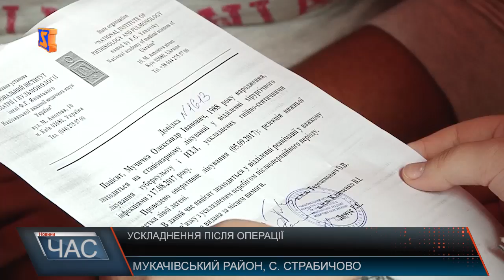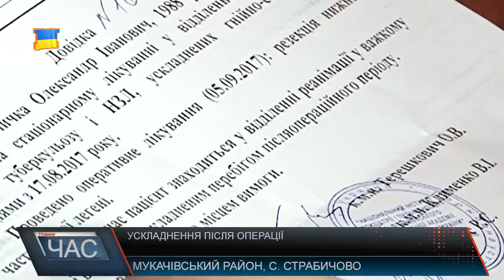Необхідна допомога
Олександру 29 років. Дружина, 3 дітей та мати - ось його надійний тил та віддушина. Більше року тому під час обстеження у чоловіка виявили туберкульоз, лікування було довготривалим , знадобилось хірургічне втручання. Операція на легенях, зупинка серця та коматозний стан спричинили частковий параліч тіла. Цукор в крові Олександра перевищував позначку «25», коли нормою вважається до 5 мілімоль на літр. Для проведення операції необхідно було знизити його рівень щонайменш до позначки 10. Та і в цьому випадку лікарі не могли гарантувати відсутності ускладнень під час операції.Через проблеми зі здоров’ям Олександру визначили другу ступінь інвалідності діабетичного типу. Та як кажуть рідні, вони ще й досі не отримали державної пенсії для чоловіка. Лікарня також не має змоги допомогти хворому медикаментами. Пані Ганна не зупинялась і зверталась по допомогу до депутатів та в районну державну адміністрацію Мукачева. На жаль, отриманих коштів не вистачило навіть на один день лікування Олександра. На чоловіка чекає довготривалий період реабілітації під наглядом спеціалістів лікарні імені Амосова, та на придбання необхідних ліків навіть на декілька днів коштів у сімї не вистачає. Родина тримається з усіх сил, але без сторонньої допомоги їм не впоратись. Чоловік з усіх сил веде боротьбу за життя та сподівається, що в недалекому майбутньому зустрінеться зі своїми дітьми та близькими. Реквізити банківської картки дружини Олександра та її контактний номер ви бачите на екрані.